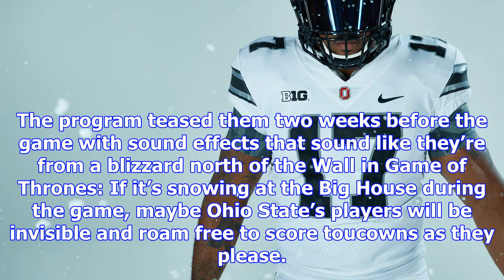Ohio state’s alternate uniforms for michigan have almost no red, again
The Ohio State Buckeyes are usually the scarlet and gray. At Michigan on Saturday, they’ll be the wh...